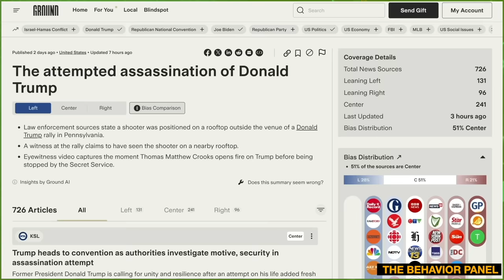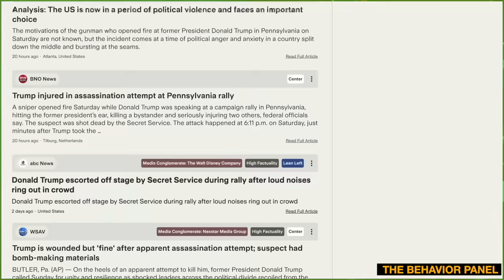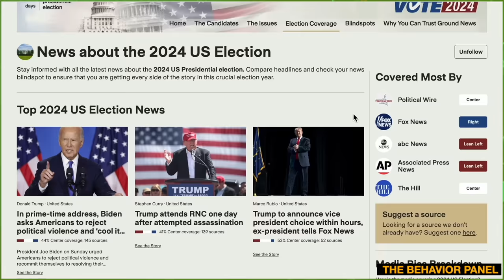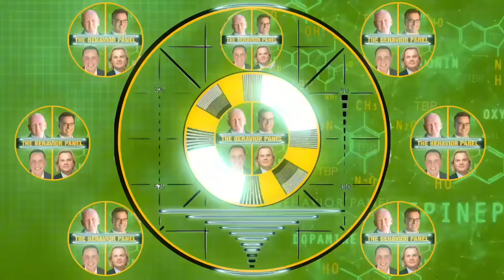💥TRUMP Assassination Attempt: Analyzing CROWD Behavior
On July 13, 2024, Donald Trump, the former president of the United States and at that time the Republican Party's presumptive nominee in the 2024 presidential election, was shot and wounded while addressing a campaign rally near Butler, Pennsylvania. The shooter, Thomas Matthew Crooks, a 20-year-old man from Bethel Park, Pennsylvania, fired eight rounds with an AR-15–style rifle from the roof of a nearby building outside the rally venue. He killed audience member Corey Comperatore, critically injured two other audience members, and injured Trump in his upper right ear. Crooks was then shot and killed by the United States Secret Service's counter sniper team.[8] The incident is being investigated as an attempted assassination and as a potential act of domestic terrorism.

Chapters:
00:00 Trump Assassination Body Language Analysis
5:00 Media bias in Trump coverage
10:03 Bystander effect at gas station fire
15:44 Crowd behavior in emergencies
21:51 Combat vets faster threat response
26:57 Gun sound misconceptions in media
32:24 Audience confusion during Trump threat
37:31 Crowd response to shooting incident
42:38 Interview behavior hypnotic effect
48:24 Crowd response to potential threat
53:18 Importance of threat awareness training
59:11 Unpredictable outcomes in life
1:05:17 Group behavior in crisis situations